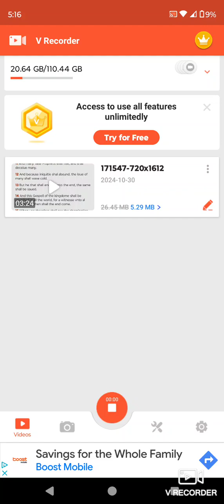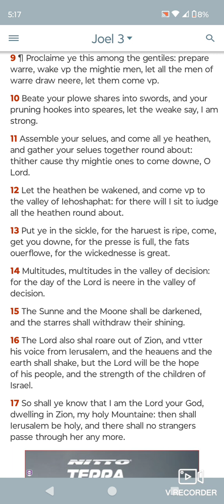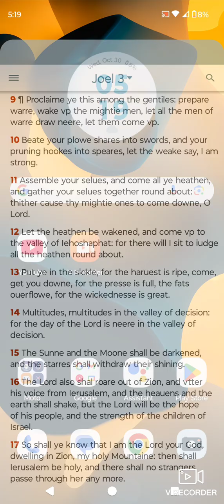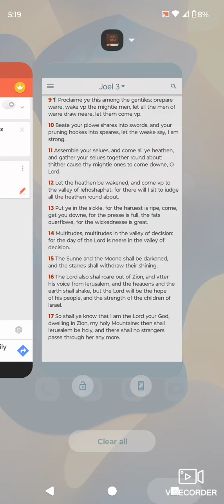Quick Sitdown Lesson,The Book 📚 of Joel Chapter 3 and through verse 9.